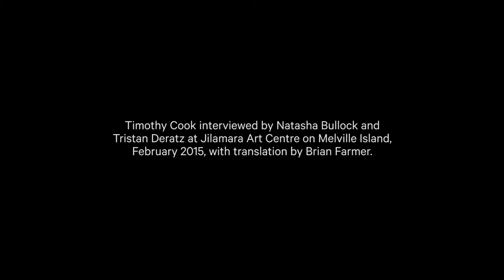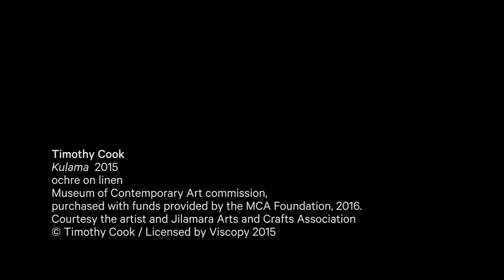Being Tiwi Tour: Timothy Cook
Gestural and emotive brushstrokes characterise the stunning work of Tiwi painter Timothy Cook. Watch him in conversation with Brian Farmer at Jilamara Arts & Crafts Association, Melville Island, filmed February 2015.